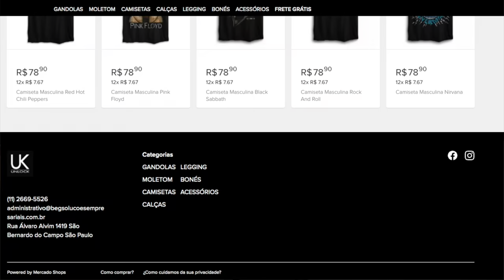OFICIAL: 6 novas MOTOS CONFIRMADÍSSIMAS para o BRASIL em 2024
✅✅✅ ADEMICOM